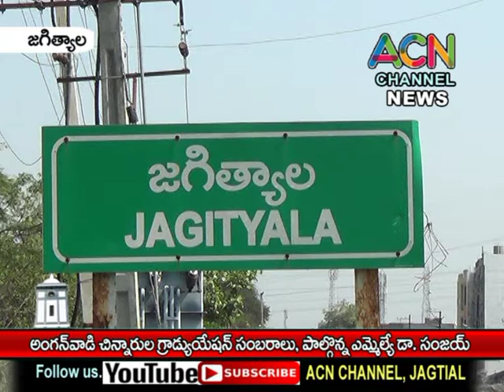జగిత్యాల అంగన్వాడీ చిన్నారుల గ్రాడ్యుయేషన్ డే వేడుకలు, పాల్గొన్న ఎమ్మేల్యే డా. సంజయ్